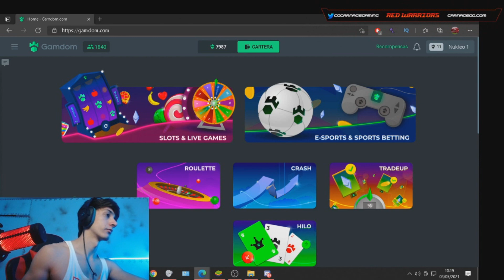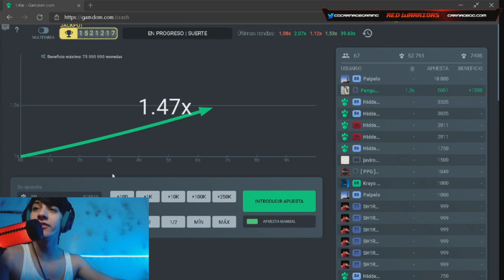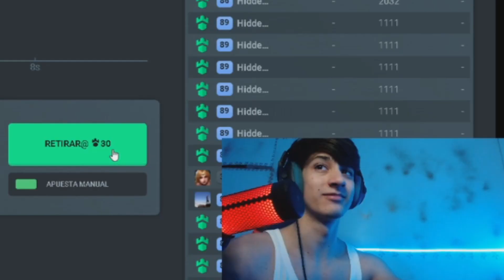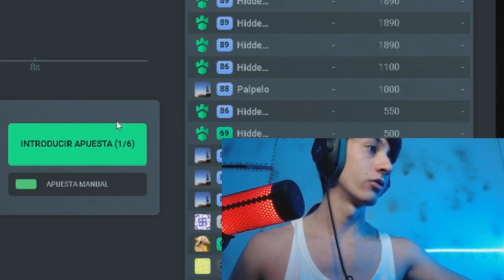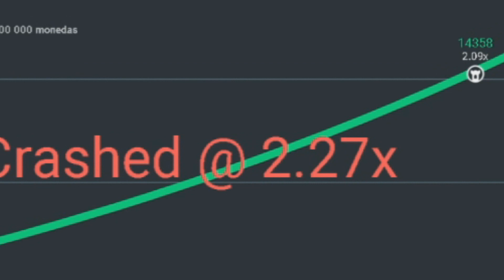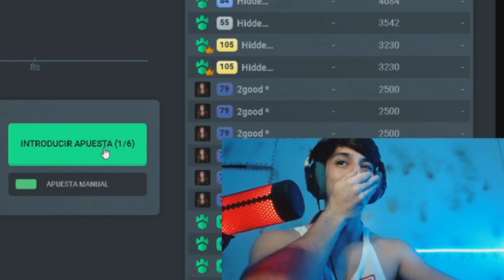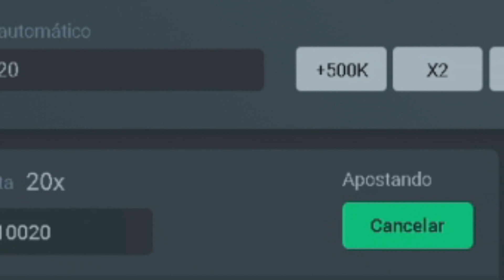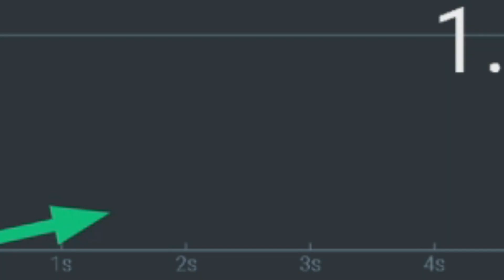EL DÍA QUE LE GANÉ AL CASINO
Dale a mostrar a más

Holaa gente, les dejo un video de EL DÍA QUE LE GANE AL CASINO , recuerden que todo el contenido de mis videos salen de mis directos donde me puedes encontrar como:
¡No te olvides de sucribirte y darle a like!

Todo este contenido es creado por mi en directos, donde me puedes encontrar como: